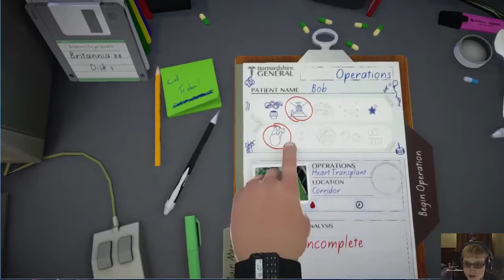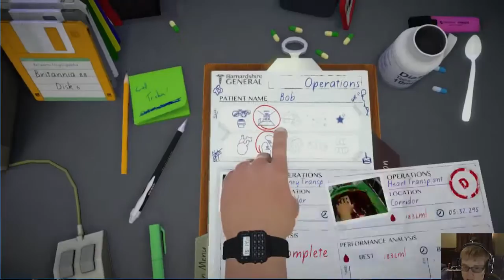Kidney Surgery is my mortal enemy|Surgeon simulator 2013 A&E Edition #7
Time to the corridor surgery's and the kidney surgery still has to be my mortal enemy